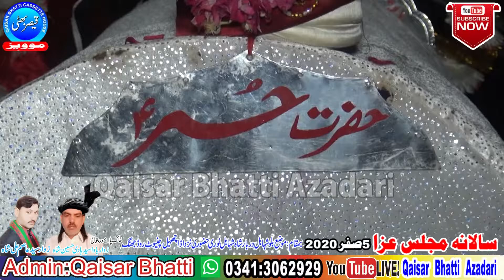Matam Dari - Majlis 5 Safar 2020 - Darbar Shah Shahbal Noori Hazori - Jhang Sadar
REC /Qaisar Bhatti Movies
Edress / Hussain Chowk Near Bhakkar Road Jhang Sadar
Movie And Live Program K Liye Rabta Karen
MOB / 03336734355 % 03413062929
Adman / Qaisar Bhatti